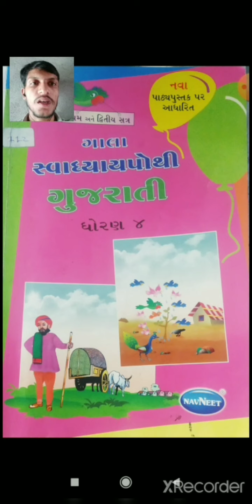STD 4 gujrati swapothi punravartan part 2